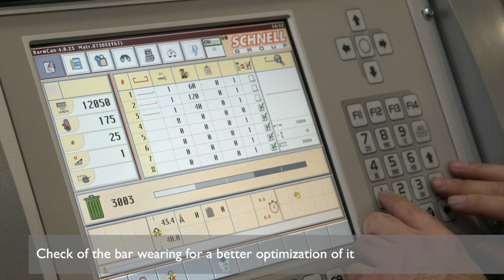BARWISER 25 S 3D - automatic bar shaping machine from bar - Schnell Spa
Bi-directional automatic bar shaping machine from bar, with 2 bending heads for the production of shaped wires and cut-to-size bars using wires up to Ø 25 mm (#8).